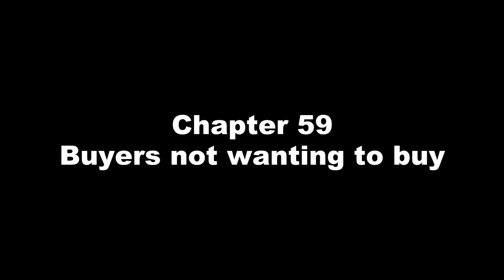Chapter 59 - The Myth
Agreement:
Before entering into HOA Academy or any other related HOA Academy sites, the reader(s) and/or observer(s) acknowledge the following:
Professor Gary Solomon is not an attorney.  The information contained in HOA Academy or statements made by Professor Gary Solomon may not be construed or interpreted as legal advice.  If you are seeking legal advice or counsel, you may wish to consult with a licensed attorney in your area.  At that time an attorney may seek ideas and thoughts provided by Professor Gary Solomon.
Professor Gary Solomon acknowledges that all the information that he is providing comes in his humble opinion.  Therefore, no statements are those of slander, liable, or defamation as Professor Gary Solomon reserves the right to his opinion.
Professor Gary Solomon will not accept payment for his work or efforts regarding HOA Academy.  The site is self-funded.  Professor Gary Solomon encourages the use of the site though the site may not be shared or used in exchange for money or goods.
By "playing" the video I understand and agree to the aforementioned.